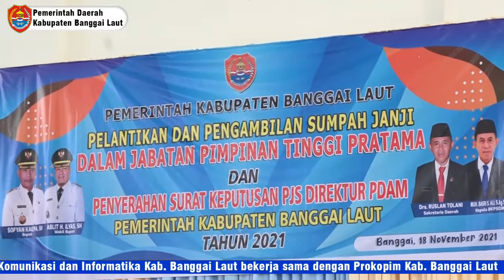Pelantikan dan Pengambilan Sumpah Janji Pejabat Pimpinan Tinggi Pratama 2021